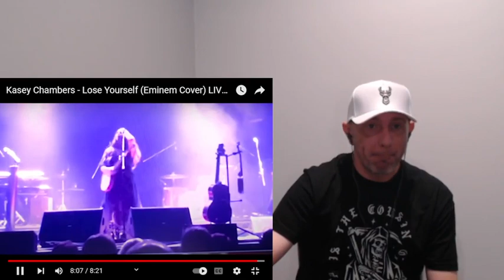Kasey Chambers - Lose Yourself (Eminem Cover) LIVE @ Civic Theatre, Newcastle AU (Reaction) 🔥🔥🔥🔥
Another video reacting to Kasey Chambers with your boy Renaissance Raps!